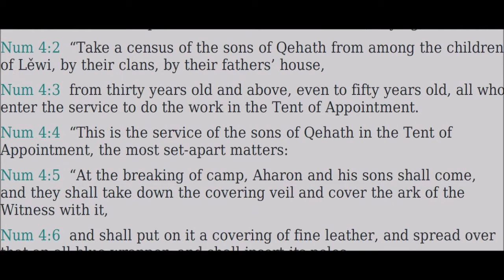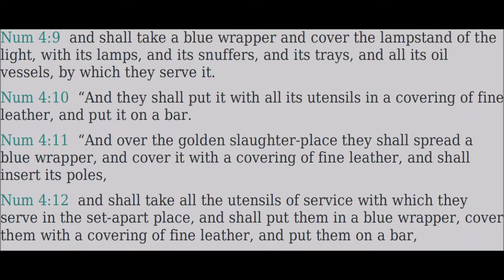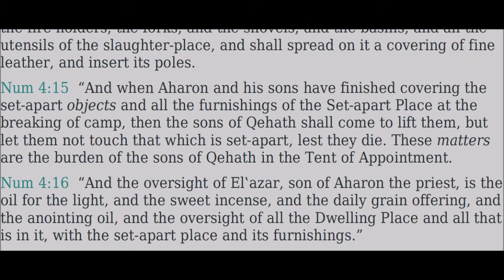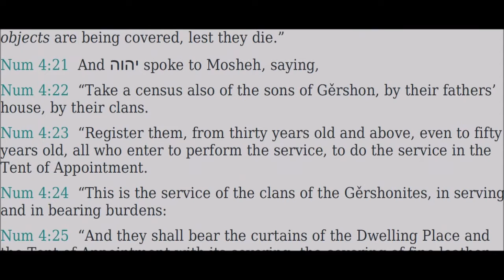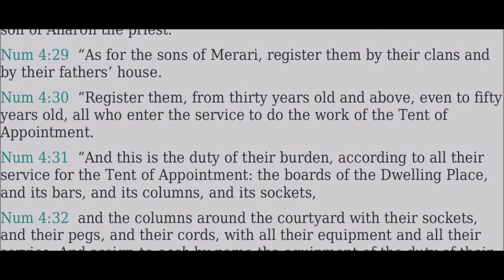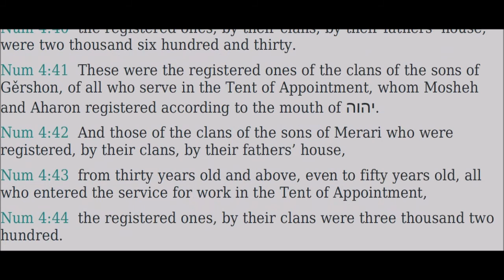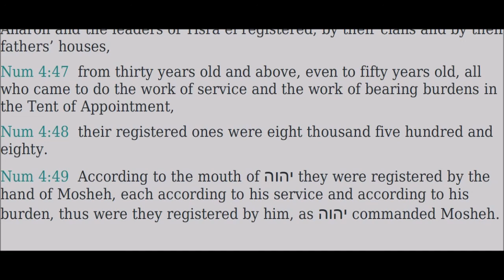04 Bemiḏbar (Numbers) - Read Along